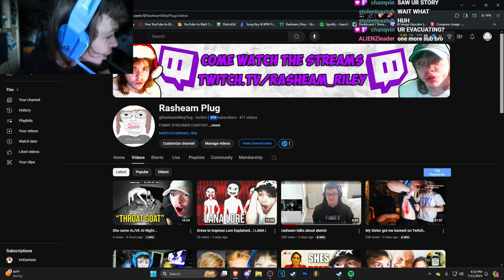WE HIT 1000